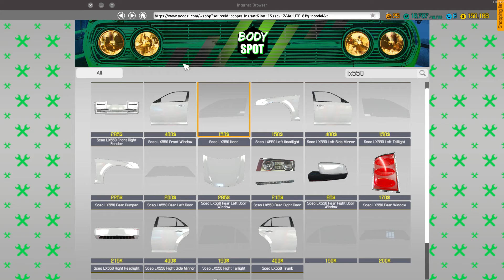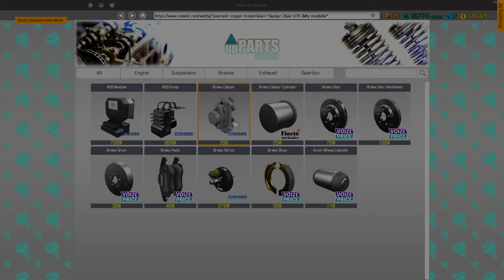Sakura GT20 / Toyota 2000GT - Car Mechanic Simulator 2018 gameplay 54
This is a "Car Mechanic Simulator 2018" gameplay video in which I complete a normal order by fixing the brakes of a Sakura GT20 (based on the Toyota 2000GT from 1967)

Cheers!